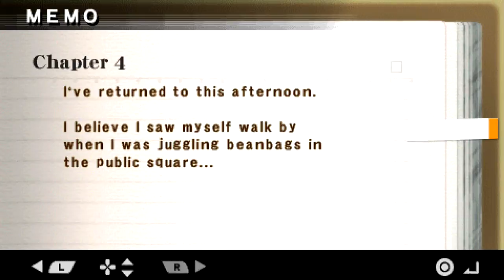SHADOW OF DESTINY PSP WALKTHROUGH GAMEPLAY Part 3 HD PPSSPP (Shadow of Memories)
SHADOW OF DESTINY PSP WALKTHROUGH GAMEPLAY Part 3 HD PPSSPP (Shadow of Memories) and until the last part will include the full SHADOW OF DESTINY PSP Gameplay on PSP PPSSPP. This SHADOW OF DESTINY PSP Gameplay is recorded in 1080P 60FPS on PSP and will include the full game, all endings and all boss fights.

Step into the mysterious world of Shadow of Destiny (also known as Shadow of Memories in Europe) with this Part 1 walkthrough, played in stunning HD on the PPSSPP emulator! This classic PSP game delivers an unforgettable time-traveling adventure where every decision shapes the story.

Join Eike Kusch as he unravels the mystery behind his own death and uses the power of the Digipad to manipulate time and alter his fate. Experience the unique gameplay, intricate storylines, and unforgettable characters that make this game a cult classic.

📜 What to Expect:

HD gameplay with smooth 60fps visuals.
The opening scenes and Eike’s first steps into the time-bending mystery.
A detailed walkthrough showcasing puzzles, dialogue, and key story moments.
If you love mystery, time travel, and retro gaming, this is the perfect video for you!

Shadow of Memories (シャドウ・オブ・メモリーズ, Shadou obu Memorīzu) (Shadow of Destiny in North America) is a Mystery adventure game developed by Konami Computer Entertainment Tokyo and published by Konami. Originally released for the PlayStation 2 in 2001, it was later ported to Xbox (which is only released in Europe) and Microsoft Windows in 2002. A PlayStation Portable version was released on October 1, 2009 in Japan and on January 26, 2010 in North America.

Set in a fictional German town named Lebensbaum (Life's Tree), Shadow of Destiny (known as Shadow of Memories in Europe) is a unique adventure game that combines time travel, mystery, and puzzle-solving into a captivating narrative. Originally released for the PlayStation 2 in 2001 and later ported to the PSP, the game revolves around Eike Kusch, a young man who is mysteriously murdered in the German town of Lebensbaum. However, Eike is given a second chance at life through the intervention of a mysterious figure known as Homunculus, who grants him a device called the Digipad. With this tool, Eike can travel through different time periods, from medieval times to the 1980s, to uncover the identity of his killer and alter the course of events to prevent his death.

The game's strength lies in its branching narrative and multiple endings, which are influenced by the player's choices and actions throughout the story. The richly detailed setting of Lebensbaum evolves as you travel through time, revealing clues and hidden connections between characters and events. The game challenges players to think critically as they piece together the mystery, while its lack of combat shifts the focus entirely to the story and puzzles. With its innovative concept, memorable characters, and thought-provoking themes, Shadow of Destiny remains a cult classic, offering a one-of-a-kind experience that explores fate, free will, and the consequences of tampering with time.